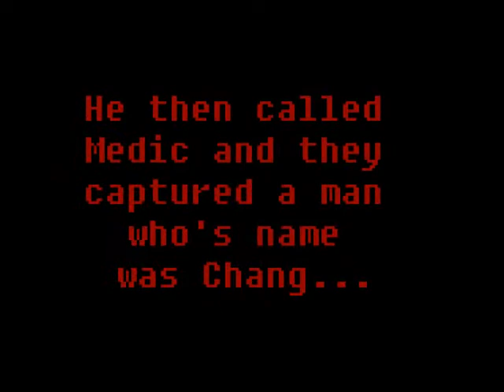C.H.A.N.G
Another shitty video, but some friends wanted me to make one about an Asian for them.

Chang Pyong Yang Pyong Yung Yang was an ordinary Korean/Japanese/Chinese Citizen when he was captured and had surgery preformed by the Medic and Engineer, from Team Fortress 2. He was meant to be a super killing mega soldier, but turned out to be a freak of nature.
Made with Garrysmod.
Song: Davy Jone's Theme

Remember Chang T_T
For Isaac & Max.

Starting to wish I would have used Walking Dead Game Theme now xD